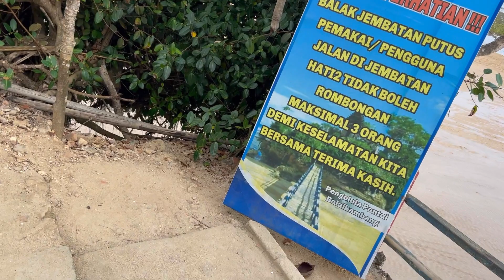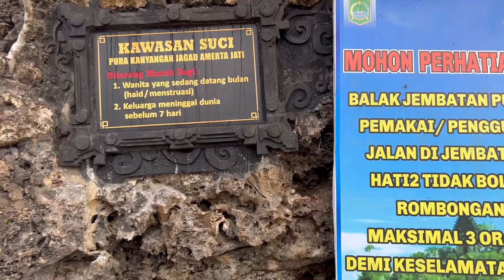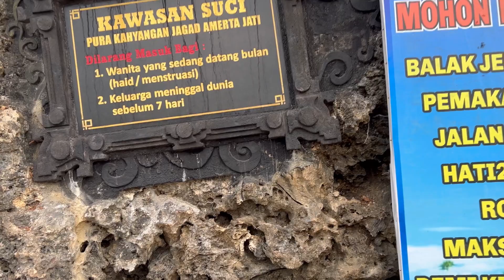Pantai Balekambang Malang